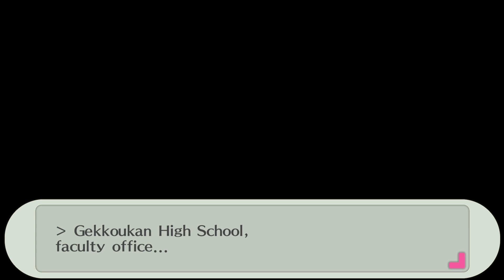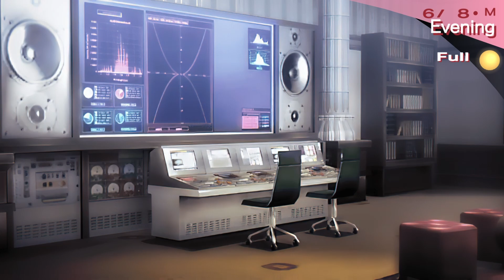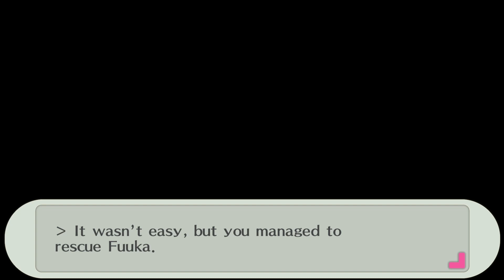Persona 3 Portable, PC, FeMC - 15 - The Third Ordeal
There's an extra hour in the day and horrible, horrible things happen during it. Follow along as we chase after the female MC in an attempt to stop the Dark Hour.

00:00 Welcome to P3P!
00:25 Chagall Cafe
00:58 Confronting Ekoda
08:27 Entering the School
11:16 Looking for the Key
13:15 Midnight Commences
15:02 Waking Inside Tartarus
16:11 Exploring Alone
18:49 Regrouping
23:57 Emperor and Empress Boss Battle
26:54 It's Over
30:34 Antique Store Reopens
33:50 Lovers Rank 4
37:35 Chagall Cafe, Working
38:31 6/10 Class